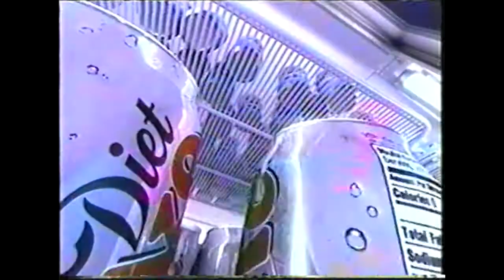Drink - 2005 - Diet Pepsi Punk Commercial with Estelle Harris